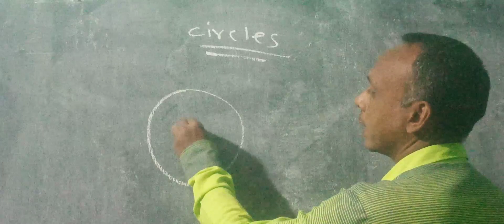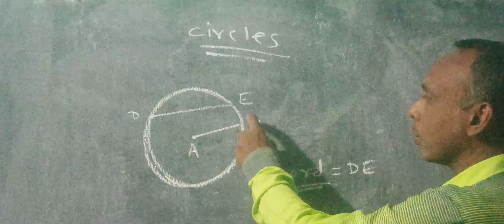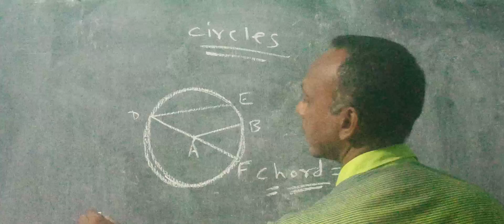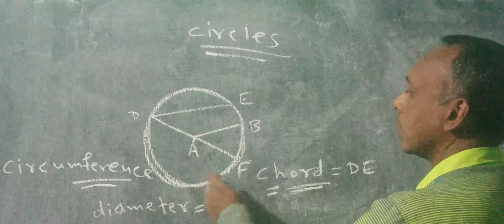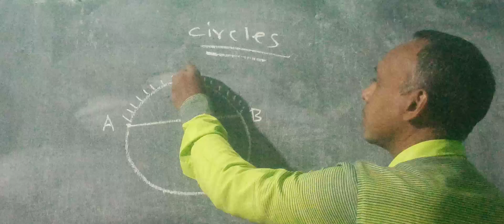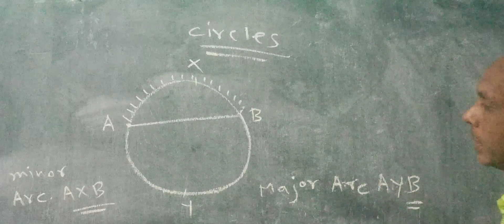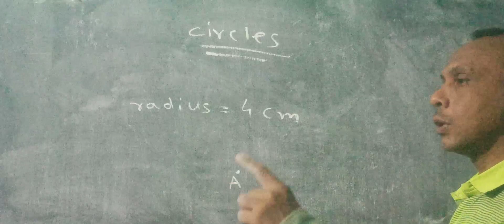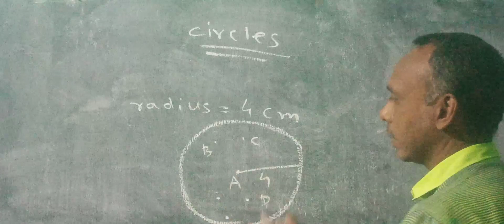Circles for standard 5